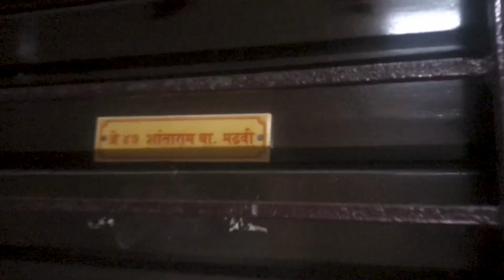A day in Chandigarh | Part 3 - Chandigarh to Mumbai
This is the final leg of our Triund trip. Here we spend an entire day in Chandigarh and explore the local market of sector 13 and cover a few famous tourist attractions before we head back to Mumbai.